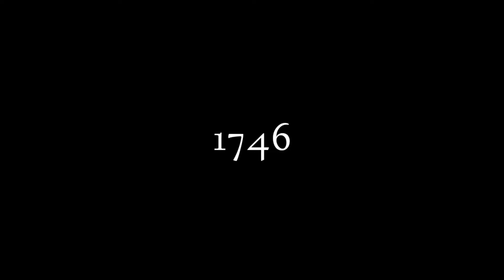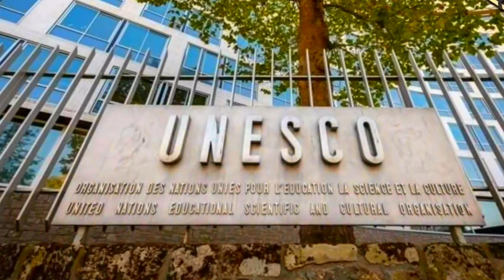Biggest Traitors in History | Biggest Traitors in indian History | Mir Jafar | Muslim Traitors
Hello friends we are back with another video of Mir Jafar which was the Biggest Traitor of India and it's called as Traitor of India.
There were many traitors in the history but mir jafar is on the top in indian history.its because of its act during the reign of Nawab sirajudulla the nawab of bengal.He had sold his honety to east india company for the seat of NAWAB.eventaully, he had a secret meeting with the Robert Clive and sold his land.

Topics Coveredin this video are,
1. Biggest Indian Traitor
2. Mir Jafar History
3. Mir Jafar & Robert Clive
4. History of Bengal in Urdu
5. Mir Jafar Grave
6. The Traitors Gate Bengal UNESCO
7. Mir Jafar Ki Kahani
8. Mir Jafar Death Story
9. Battle of Plassy
10.Martha's